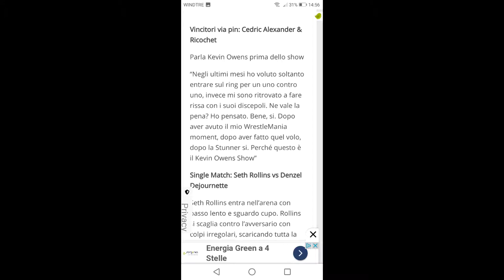COLLAGE WWE RAW POST WRESTLEMANIA 36 REPORT